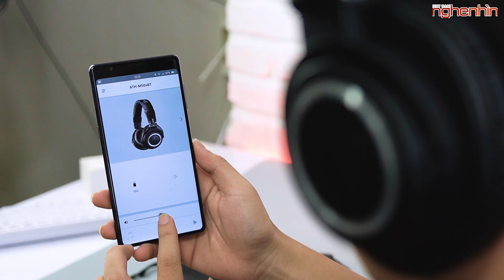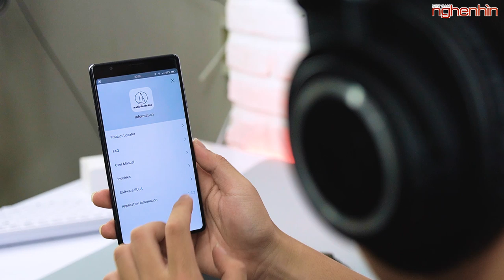Audio Technica ATH-M50xBT: Huyền thoại tai nghe phiên bản không dây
Audio-Technica ATH-M50xBT là một sự nâng cấp đáng giá của người anh tiền nhiệm, với việc bổ sung thêm công nghệ nghe nhạc không dây.Trong video này chúng ta hãy cùng nhau xem chiếc tai nghe này có gì đặc biệt nhé.